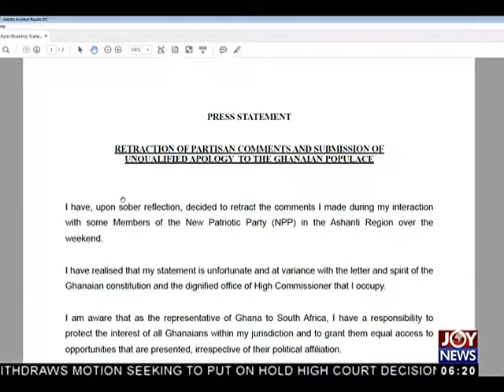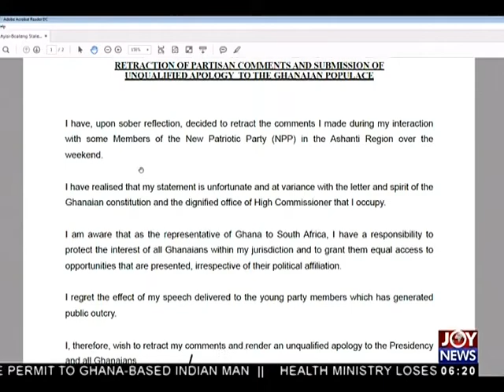Wa Rioters in Court - AM News on JoyNews (2-11-17)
Seven persons remanded into prison custody for attacking DCE